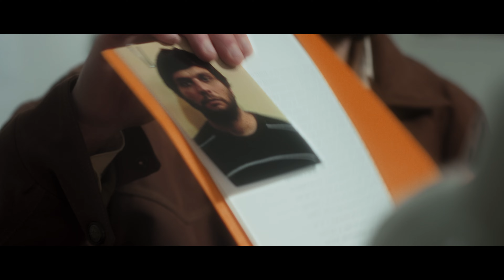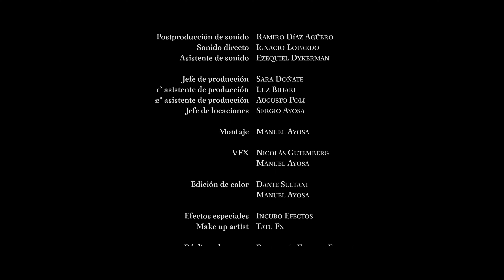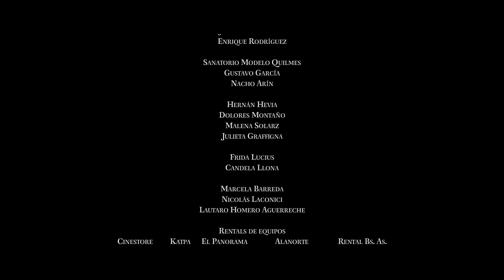Los hijos del Rey (2024) - Película de terror, suspenso y misterio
LOS HIJOS DEL REY ►
Tras la aparición de una nueva víctima dos detectives reabren un viejo caso de una secta criminal obsesionada con los espejos. Para resolver de una vez por todas el caso, tienen que enfrentarlos con la misma brutalidad, haciendo borrosa la línea entre el bien y el mal.